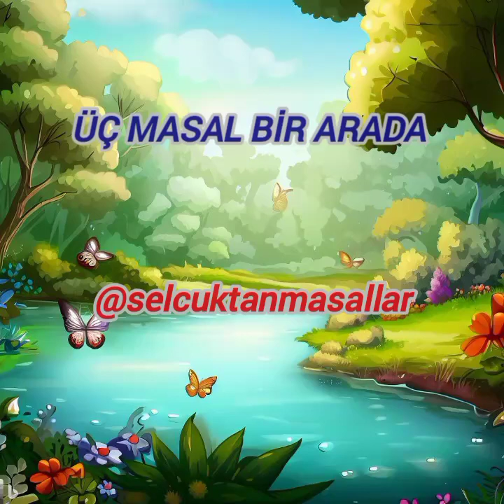ÜÇ MASAL BİR ARADA, 10 DAKİKA EĞİTİCİ SESLİ MASALLAR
Bu videoda eğitici sesli masal anlatımı, çocuklara uygun bir şekilde yapıldı. Üç Masalı Bir Arada uzun izlemeniz için hazırlandı. Masallar okullar için de uygundur. Eğlenirken öğreten, düşündüren masalları keyifle izlemeniz dileğiyle, iyi seyirler.

Kanalımda bulunan masalları iki başlık altında listeledim.

Kanalımda çocuklara özel masal anlatımı yapıyorum. Bütün içerikler çocukların hayal dünyasını geliştirici ve onları düşünmeye sevk edici özelliklere sahiptir. Dünya klasikleri yanında birbirinden güzel masallara da yer veriyorum.